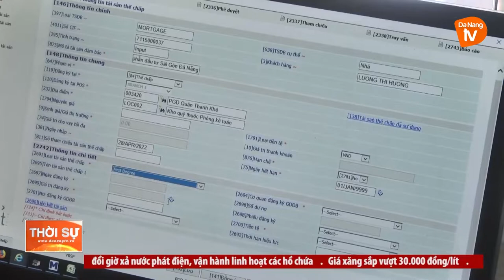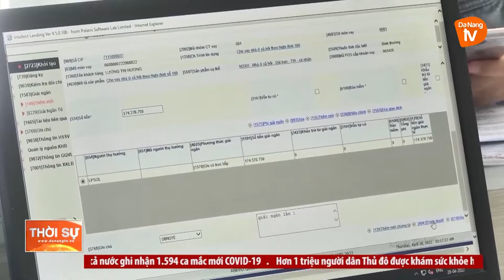ĐẨY MẠNH GIẢI NGÂN VỐN VAY ƯU ĐÃI THEO NGHỊ QUYẾT 11